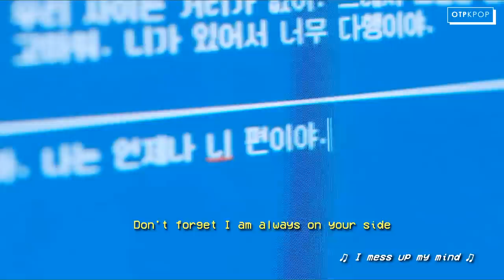She asks Why Do You Like Me? Hee Do x Yu Rim | Twenty Five Twenty One E1-6 OTP EP 25 [ENG SUB]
Thank you everyone, finally surpassed my previous channel of 19k. If anybody was a fan of SNSD & TaeNy may have heard of SunnyAegyoify3 channel back in the day. I lost the password to a 10 years old channel, so I had to create a new channel.

So glad the support for shipping is even bigger than before, 25k subs in 1 year while the old channel took me 3 years to get to 19k even though I was more active back then.

 Also now the Girls groups are gay baiting at full speed, loving it. The fanservice is another level and more kdramas GL shipping content. You have probably already noticed my new TaeNy is Michaeng. They know how to steal hearts with small guestures. Yes, another michaeng video on the way!! Many other in draft but haven't got the chance to finish them yet.

Sadly aiki & noze videos were taken down, so I had to pause for 3 months before uploading again.  I will keep trying to create content whenever I can.

Anyways, this time we have a new ship! Enjoy!

Check out Part 2:
She meets her Dream Girl from Rivals to Soulmates E7-14 | Twenty One Twenty Five OTP EP 26 [ENG SUB]

Twenty Five Twenty One Kdrama: Na Hee-Do is a member of her high school fencing team. Due to the South Korean financial crisis, the high school fencing team gets disbanded. Because of Na Hee Do's infatuation for Ko Yu Rim she did everything to get closer to her. Getting through all the difficulties, she becomes a member of the sabre fencing national team and the rival of Yu Rim.

8:02 Introducing Kim Tae Ri & Bona WJSN

Songs:
INVU by Taeyeon
Shutdown by Moonbyul Ft SeoRi
Easy by WJSN The Black